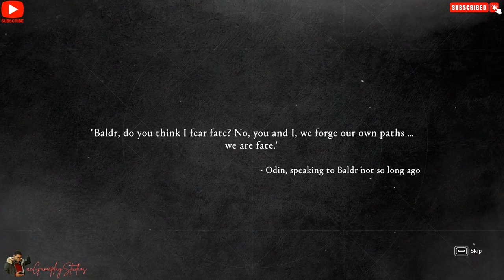Assassin's Creed Valhalla - PC Gameplay Walkthrough Part 61